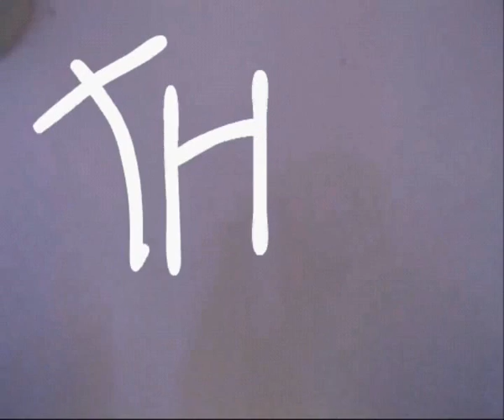The Real Spiderman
This is our first claymation for college so we're a bit new to this. This is an updated version with dubbing to explain the story more.